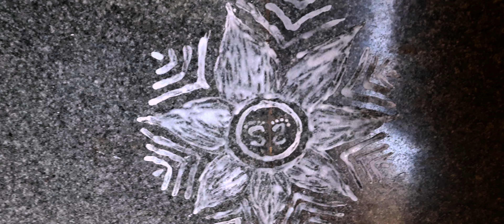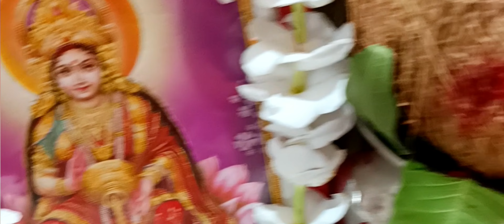kojagori lakshi puja 2023 || Lakshmi puja || puja vlog video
Lakshmi puja 2023 pooja vlog video